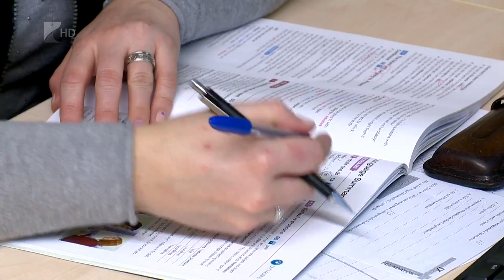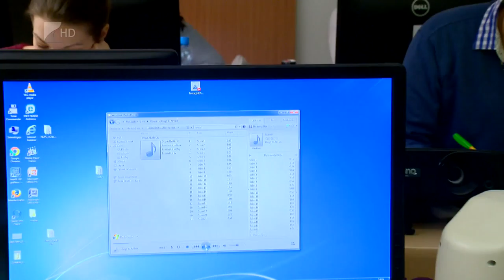Kevesebb a nyelvvizsgázó - Kölcsey Tv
26 ezerrel csökkent a nyelvvizsgázók száma egy éve alatt. Az Oktatási Hivatal adatai szerint 2017-ben mindössze 108 ezren nyelvvizsgáztak hazánkban, közülük 70 ezer 5 száz tanuló eredményesen. Ettől az évtől már a kormány is támogatja a bizonyítvány szerzést, sikeres vizsgát követően visszaigényelhető annak díja. Ez azért is kedvező, mert 2020-tól már bementi követelmény a felsőoktatásba a legalább középfokú nyelvvizsga.